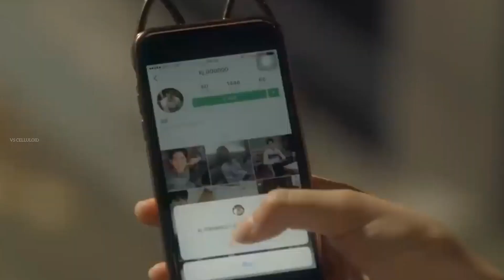എല്ലാ ചേരുവകളും ചേർന്നൊരു പ്രണയ കാവ്യം...❤myromanticsomerecipe